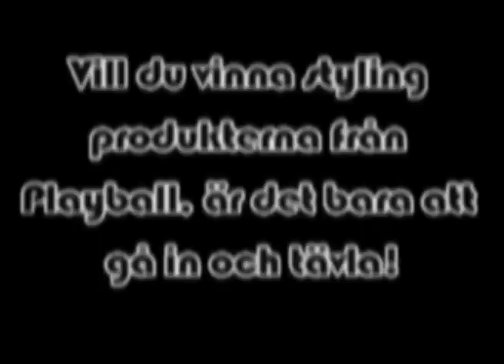Katrin Zytomierska och Robin B stylar sig på katrinsgoodiebag.se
Styling med Katrin Zytomierska och Robin B